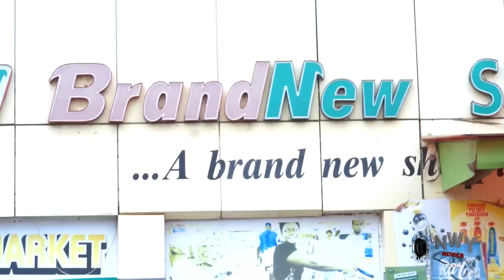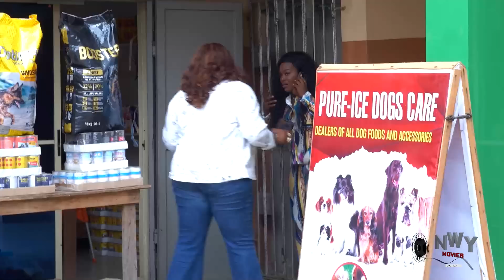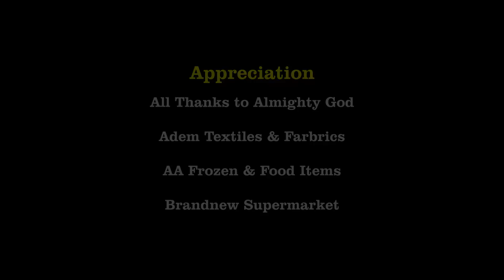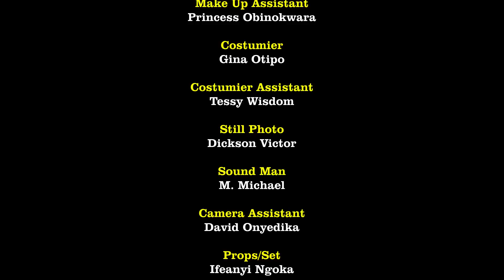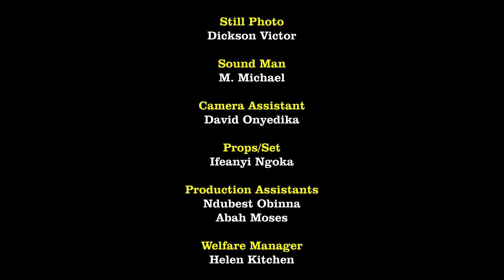SPEAR HEART ' TRENDING MOVIE' - MIKE GODSON 2023 LATEST NIGERIAN NOLLYWOOD MOVIE